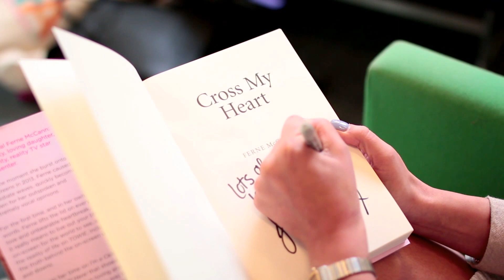YouTubers, Biscuits & Getting Back With Charlie?! | Ferne McCann Cross My Heart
One winner will receive one signed copy of Cross My Heart by Ferne McCann. To enter subscribe to our YouTube channel and leave a comment letting us know what you would call the story of your life by 3pm on the 30th of June 2016. Thanks and good luck!

Pick up a copy of Cross My Heart: